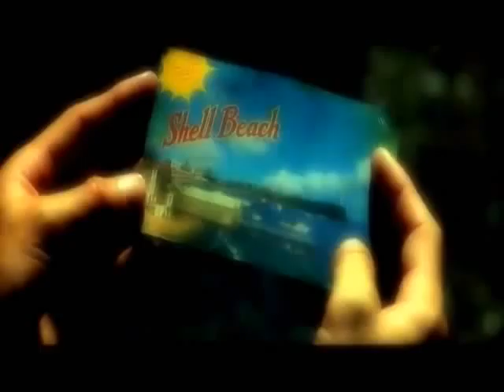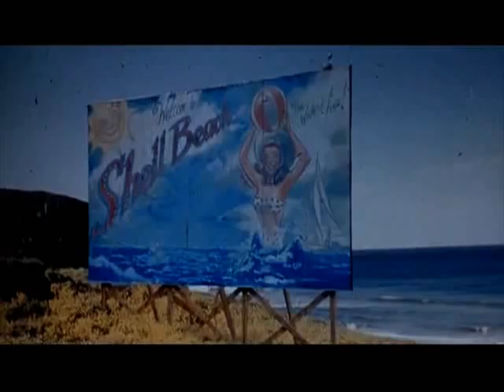Daegon - Bleed Through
Artista:Daegon
Tema: Bleed through